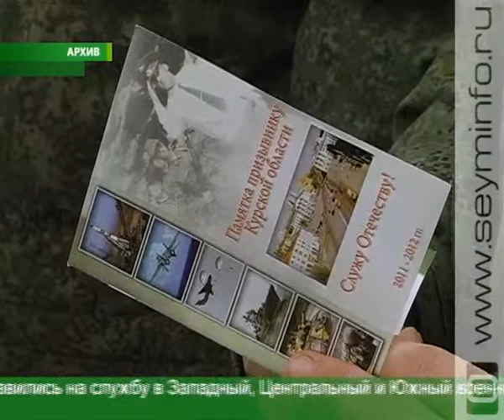Курский регион готовится к весеннему призыву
До начала весеннего призыва-2014 остаются считанные дни. Из года в год наш регион отправляет в ряды Вооруженных Сил настоящих защитников Отечества. Эта весна не станет исключением, заявили члены областной призывной комиссии. В течение двух дней в Курске проходил инструкторско-методический сбор. В его рамках говорили об итогах осенней кампании 2013 года, а также о новых требованиях к призывникам.